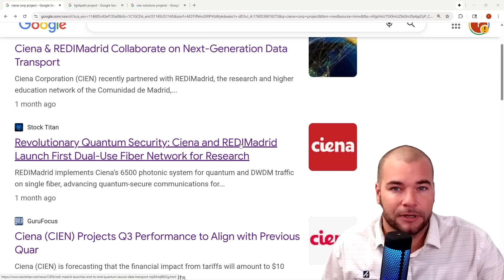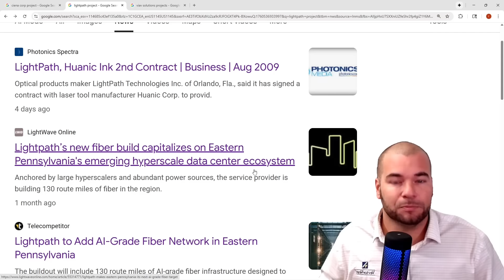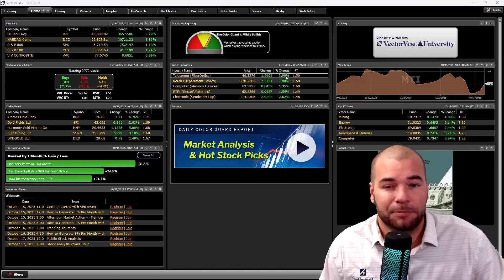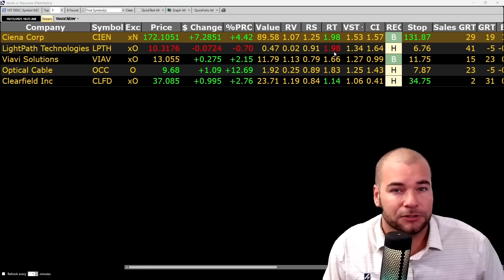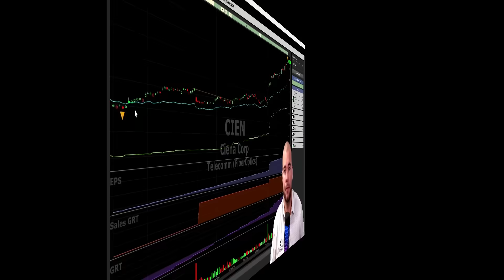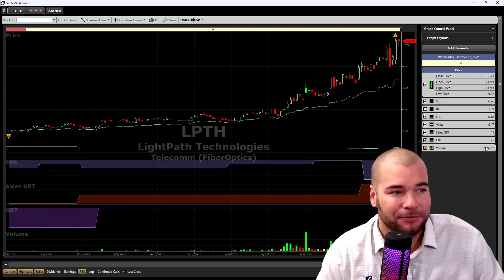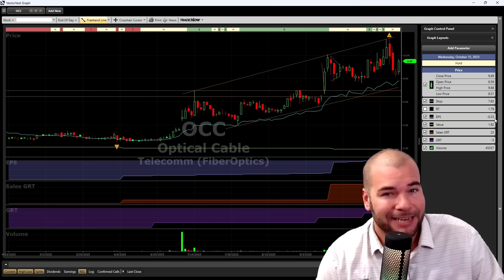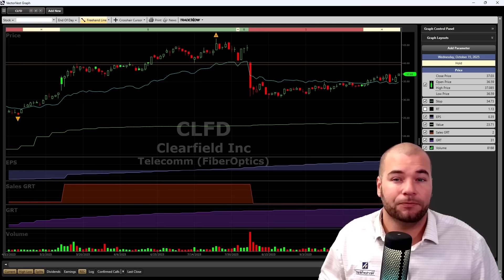Quantum & AI Data Centers are Giving Fiber Optics Investors Huge profits! | VectorVest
Discover the lucrative world of quantum data centers and how they're revolutionizing the tech industry. Investors in fiber optic technology are experiencing huge profits, and it's time for you to learn why. Quantum data centers are the future of data storage and processing, and their reliance on fiber optic connections is driving demand for this essential technology. Learn how you can get in on the ground floor of this booming market and start generating huge profits for yourself. With the increasing need for fast and secure data transfer, fiber optic investors are poised to reap the rewards of this growing industry. Tune in to find out more about the exciting opportunities in quantum data centers and fiber optic technology.

Video Topics: vectorvest, stocks, stock market, financial education, stocks to buy, stocks to buy now, best stocks to buy now, top stocks to buy now, best stocks, swing trading strategies, investing, stock moe, stock analysis, quantum stocks, quantum computing stocks, ai stocks, stock market news, cien stock, lpth stock, clfd stock, ciena corporation, ciena stock, lpth, lightpath stock, lightpath technologies, clearfield stock, clearfield, ai data center, ai data centers, data center